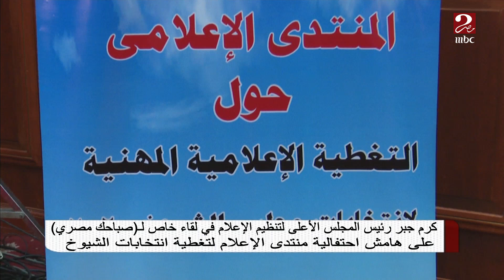كرم جبر رئيس المجلس الأعلى لتنظيم الإعلام في لقاء خاص مع